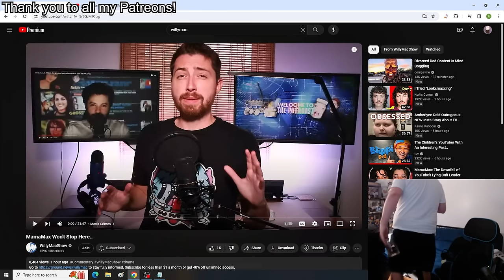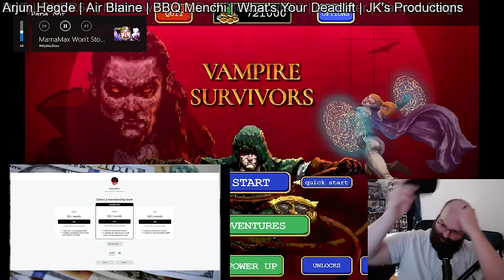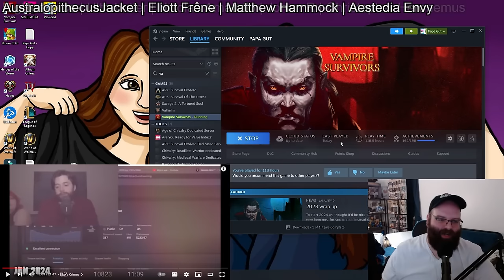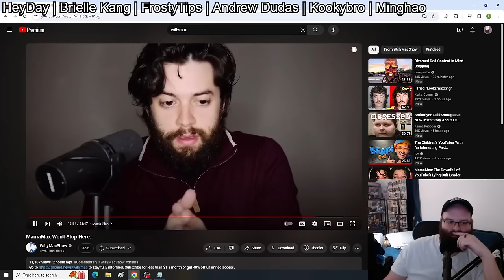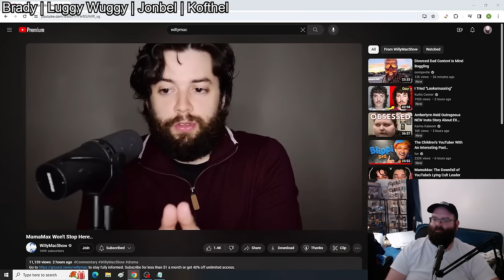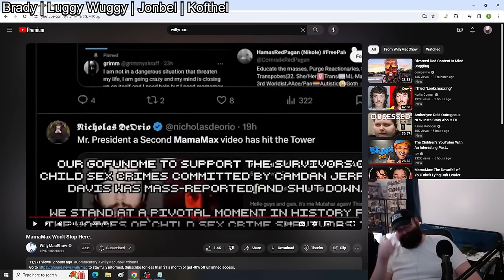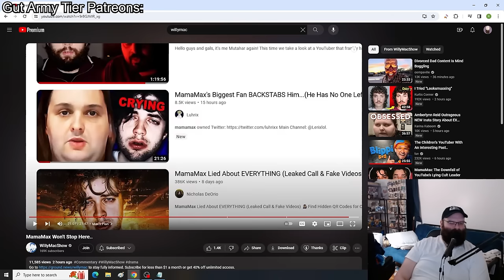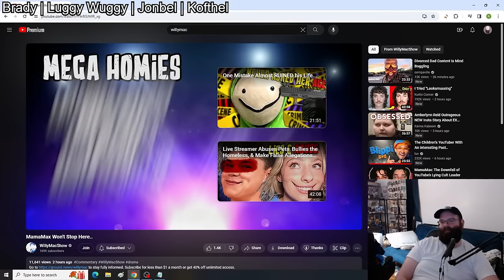WillyMac’s MamaMax Breakdown featuring Papa Gut